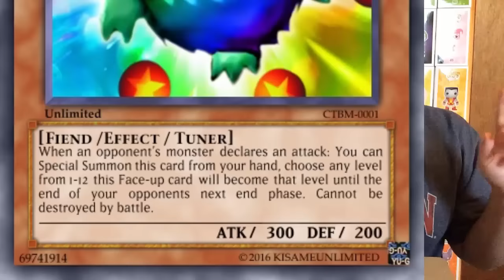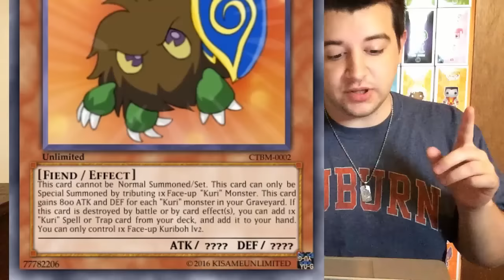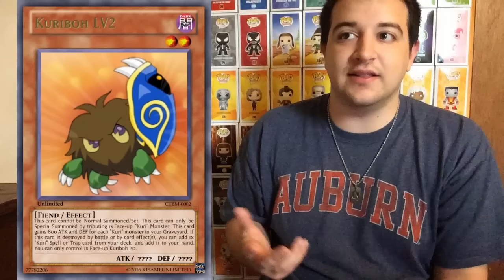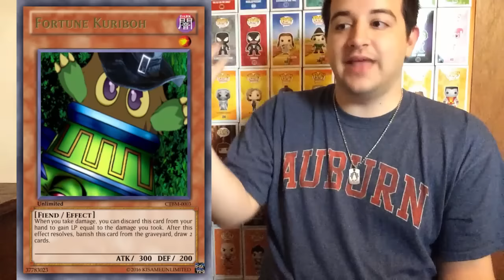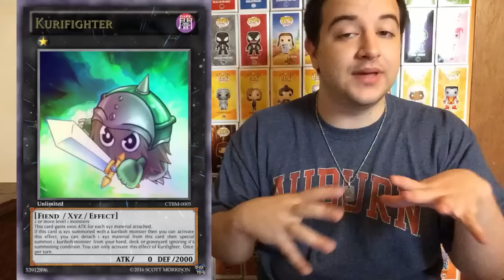New Kuriboh Support - Could This Be Meta!